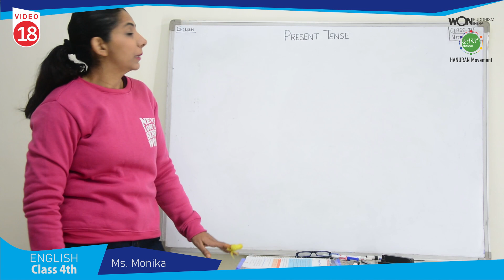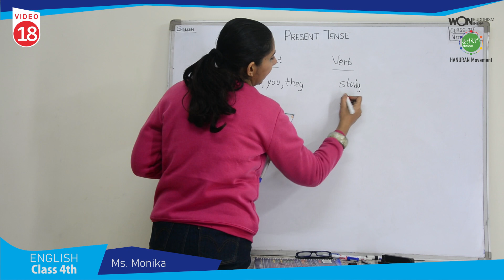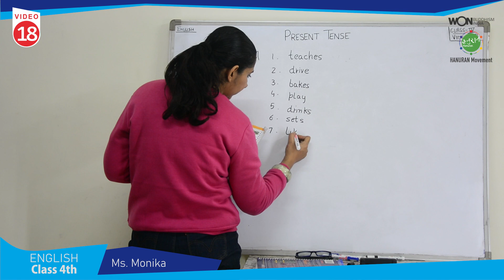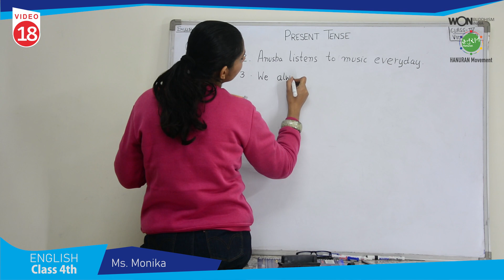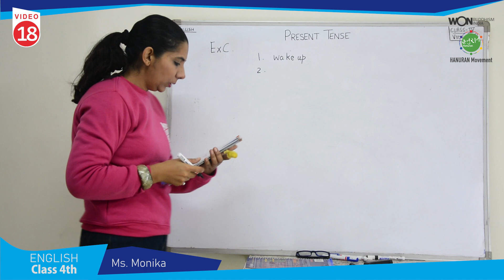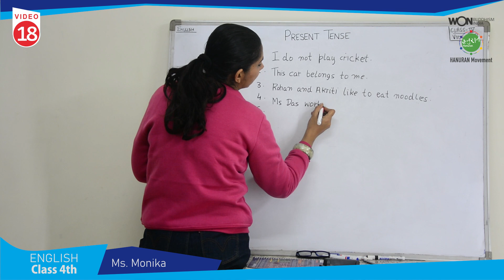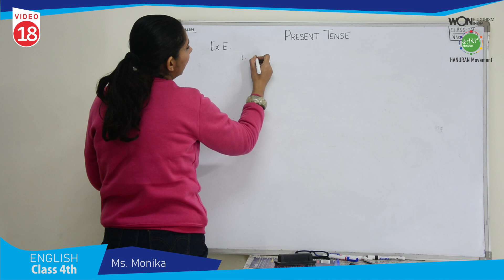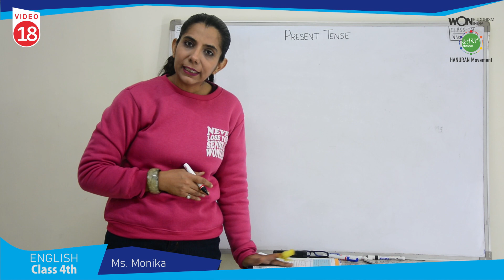18th Video | English 4th Class CBSE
18th Video | English 4th Class CBSE by Ms. Monika (Won Buddhism India & Hanuran Movement)